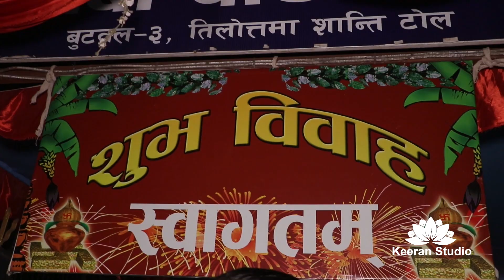Emotional Wedding Bidai | Vidai